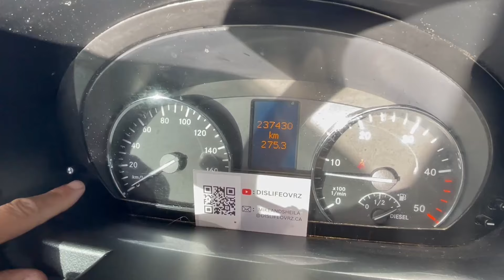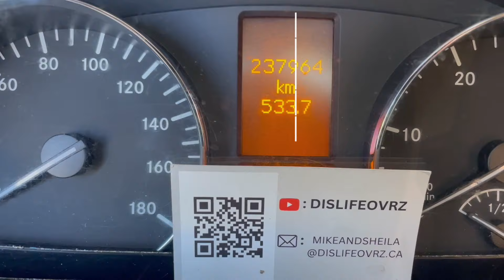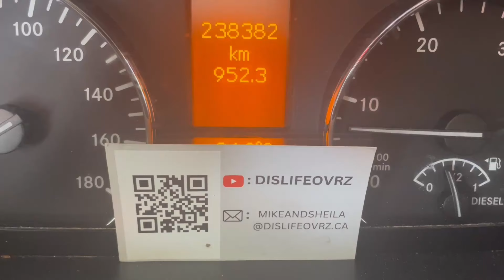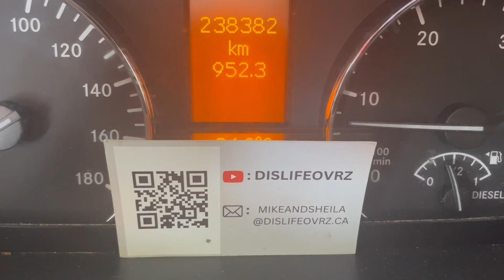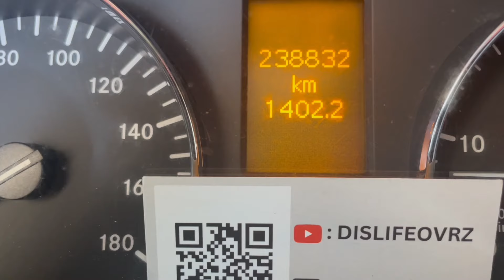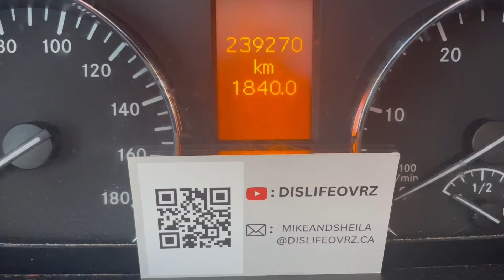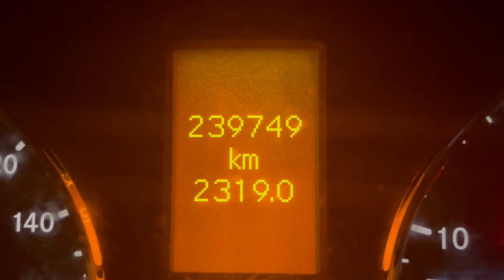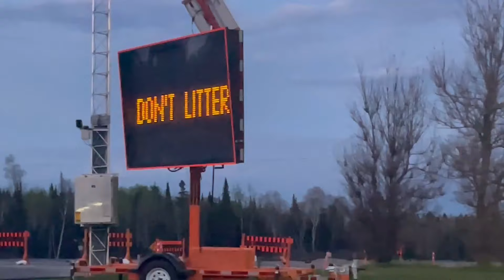How much does it REALLY COST to travel CROSS CANADA?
Welcome to DISLIFEOVRZ
In this video we breakdown our travel expense from Vancouver to Ontario.

A SPECIAL THANK YOU IF YOU WATCHED TILL THE END!

We're Mike N Sheila, born and raised in Ontario Canada a couple who live full-time in our self converted Sprinter Van!!

SUBSCRIBE to our channel to join our adventure off grid living , behind the scenes of what it's really like to live in a van, and videos all about the yummy food we make.

We post new videos weekly that is whenever Starlink works for us.